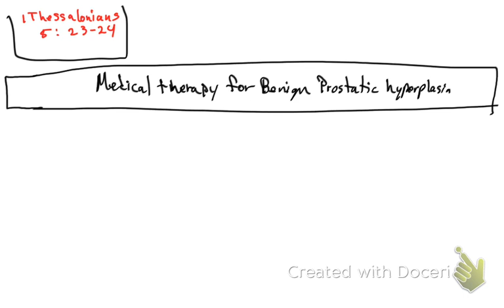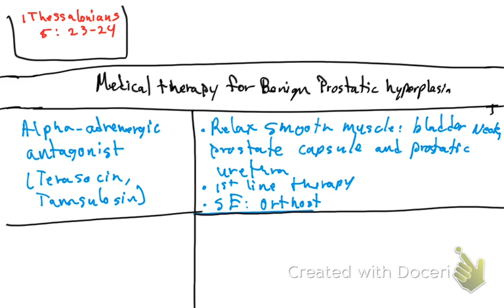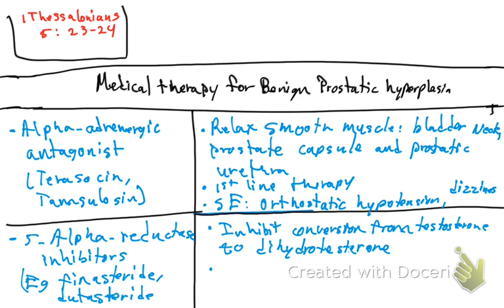Medical therapy for benign prostatic hyperplasia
Medical therapy for benign prostatic hyperplasia, This videos will help you to increase your knowledge for the USMLE step 1 and how to be more than a physician with encouragement quotes. Thank you! God bless you and your knowledge!